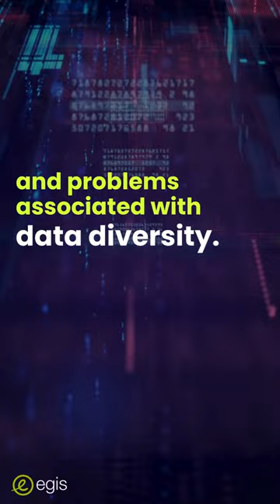data: an increasingly important ressource for AI 📈 | AI in action #3 🤖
Did you know we were surrounded by data in our lifes? Of course you did, but how does that translate in the AI world? Check it out in today's episode of our "AI in Action" series! 👀👇

They are everywhere, they make our current world: data is abundant and coming from multiple sources. 📈

Produced on the internet, through the IoT (Internet of Things: smartwatchs, smartlocks, smart sensors...) and corporations, their exponential growth also causes some questions to be raised in terms of reproducing society biases and misrepresenting its diversity. 🤔

Discover more about data's role in AI in our latest insight piece 💡✍